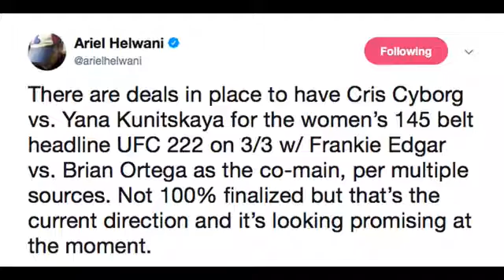New UFC 222 Main Event Cris Cyborg vs Yana Kunitskaya; Frankie Edgar vs Brian Ortega Co Main Event